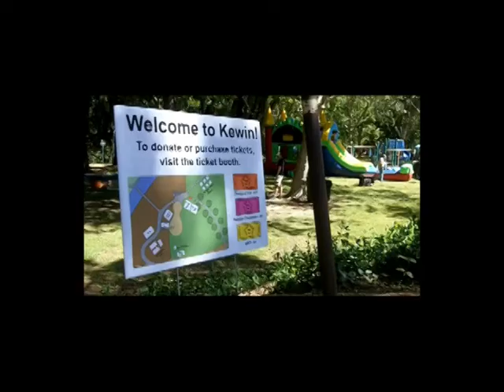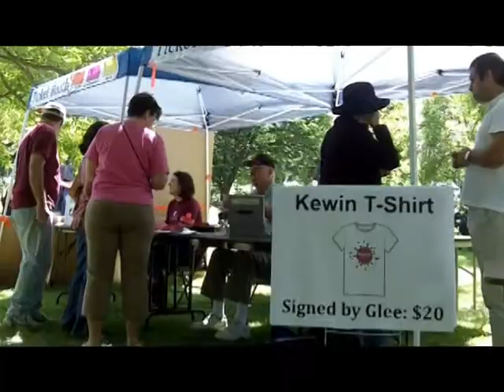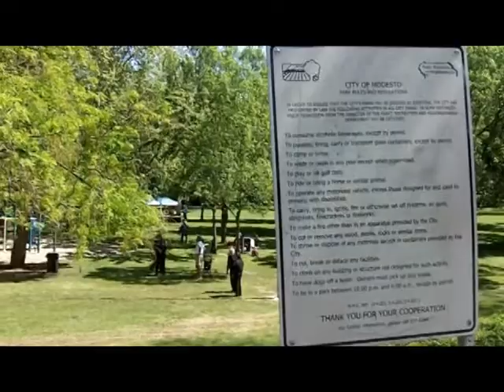Kewin Park Restoration, Modesto, CA Draft 1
Kewin Park is reclaimed by the La Loma Neighborhood Assn in Modesto, Ca.  The park was a blighted, crime ridden area that was restored to a family friendly place for all.  The celebration was captured using a pocket sized Kodak Zi8 camera!